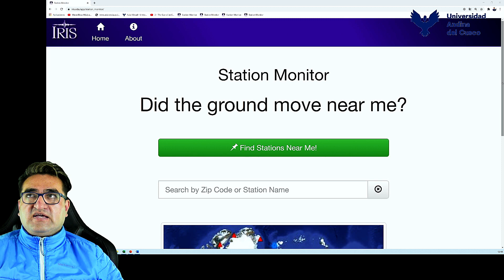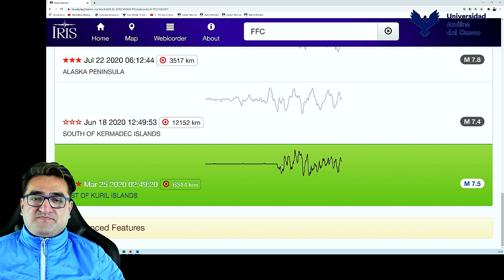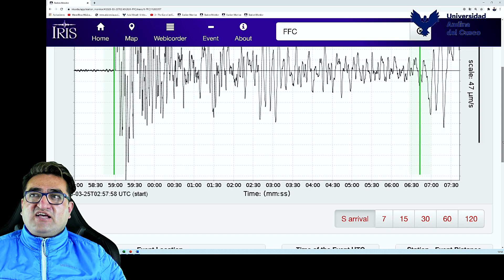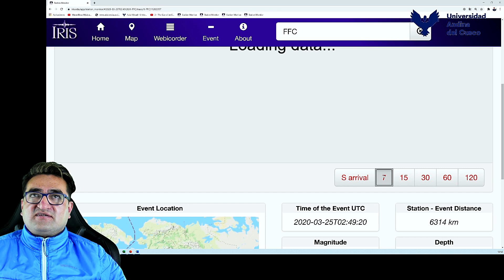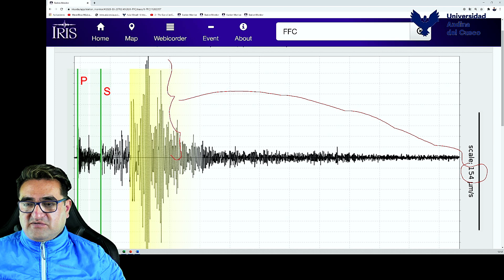Tiempo entre la llegada de la onda P y la onda S de un sismo en cualquier parte del mundo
Se demuestra la determinación del tiempo entre la llegada de las ondas S y las ondas P de un sismo en cualquier parte del planeta, a través de la página web